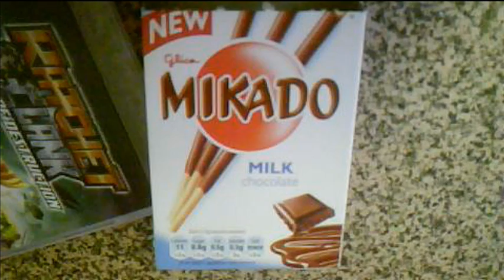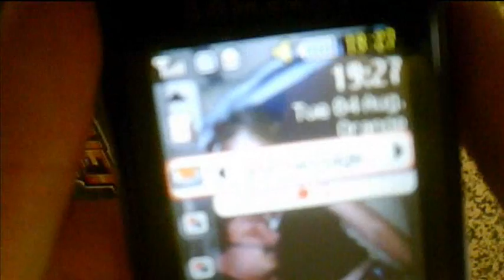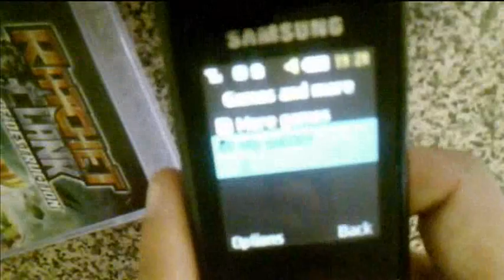Samsung C3050 Review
My Review Of The
Samsung C3050